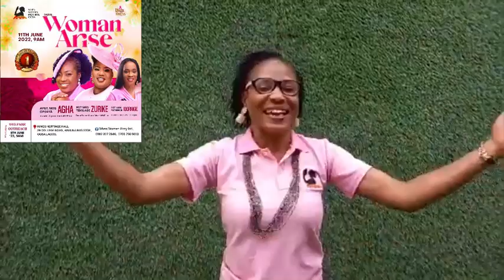When Women Pray International Ogba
Woman Arise

Woman Arise

11th June, 2022 , 9am

Location: Kings Heritage Hall , 29 College Road , Haruna Bus Stop , Ogba Lagos

Visit Their Facebook Page:
When Women Pray International